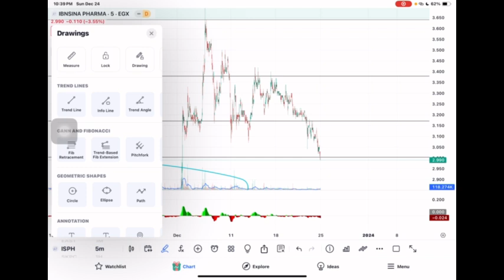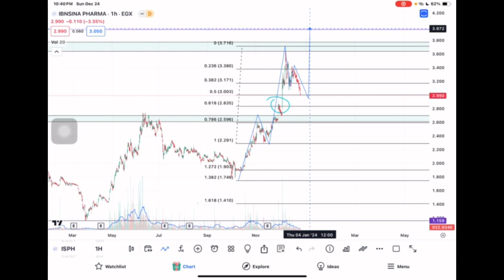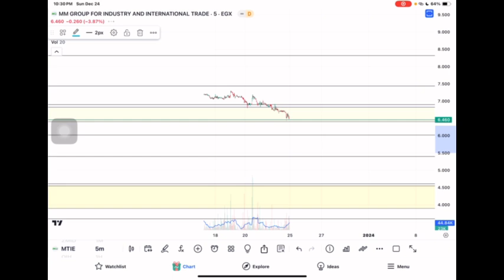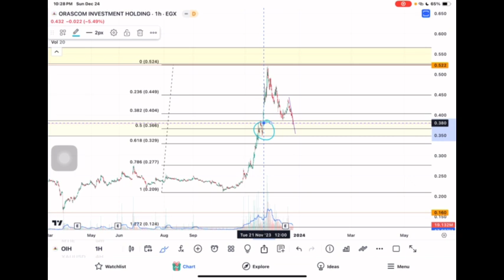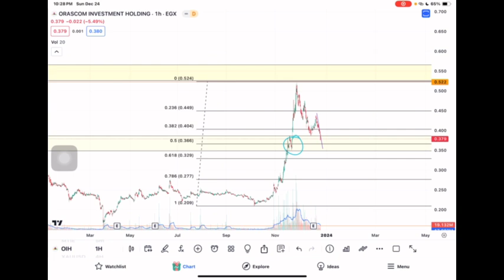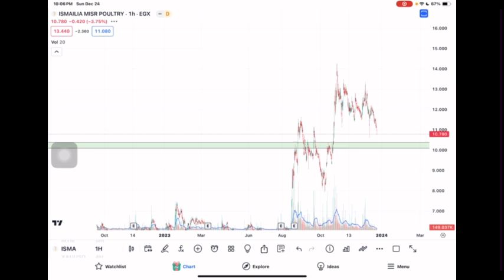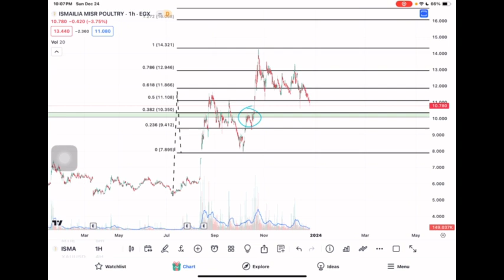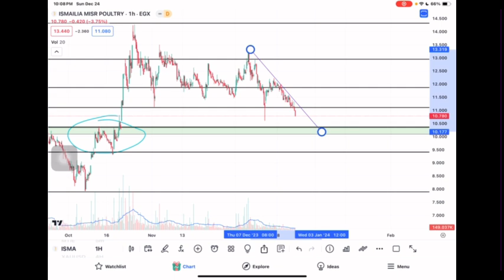تحديث اوراسكوم للاستثمار ~ ام ام جروب ~ ابن سينا ~ اسماعلية للدواجن